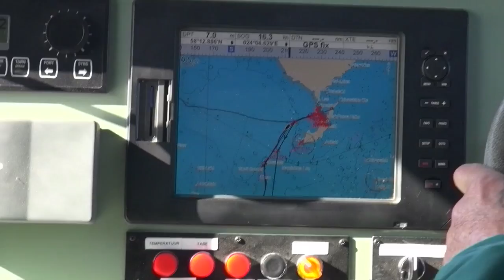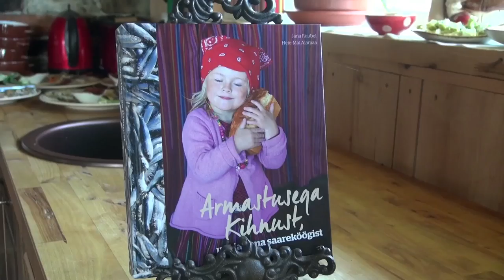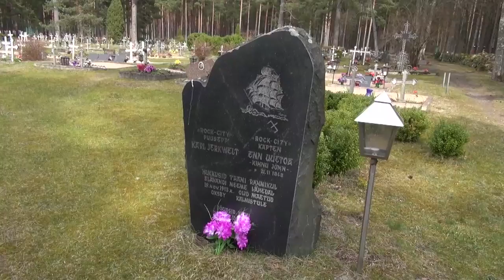KIHNU ISLAND ESTONIA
The unique island of Kihnu in the Gulf of Riga in the Baltic has UNESCO recognition for the folk and traditions of the families who live and work there all year round.

The men and women do tend to live very different lives but their long established folk traditions, customs and music hold them together in such a unique way in these modern times.

3 day celebrations of wedding is a typical reason why UNESCO has given their blessing on such a one off way of life!